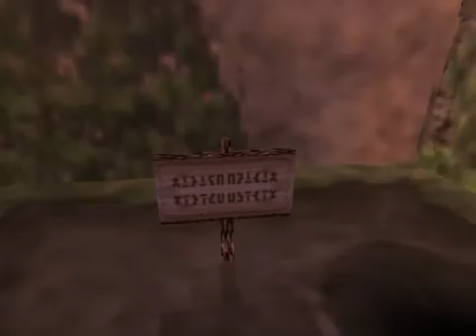The Legend of Zelda: Majora's Mask Part 26